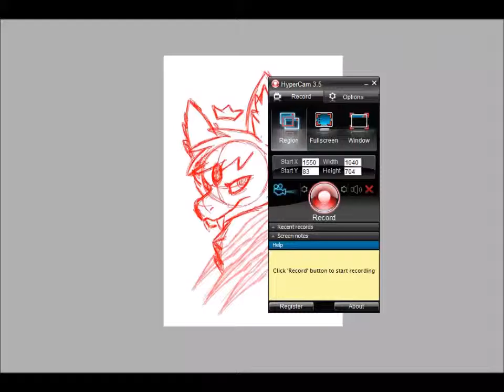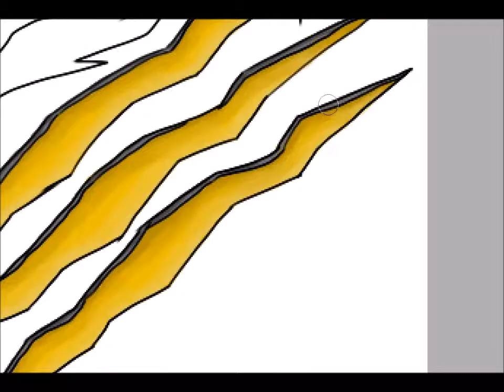Bee Queen(King) - Ramrage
Digital badge for Mune
Time taken 1 hour 20 min
Used: Paint tool SAI 2(sketch), Paint tool SAI v 1.1(coloring), Windows Movie Maker, Hypercam 3
Tablet: Huion GT- 190